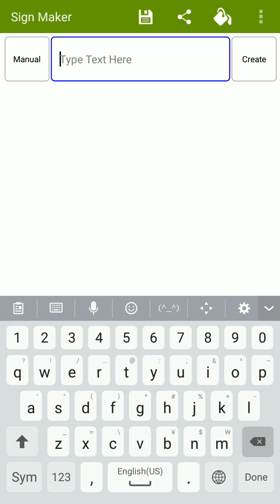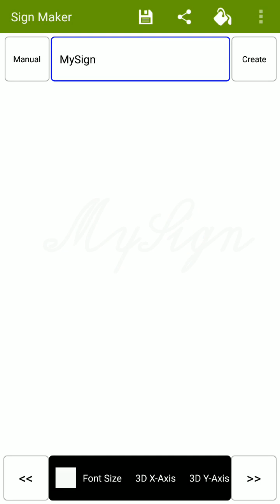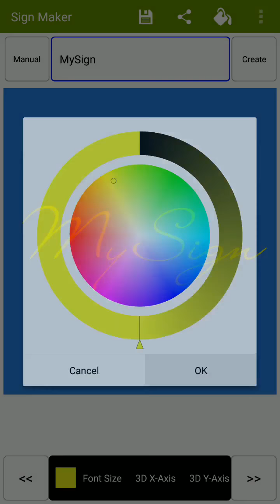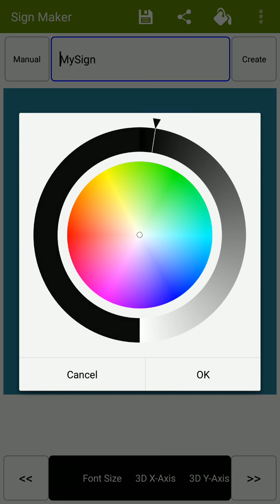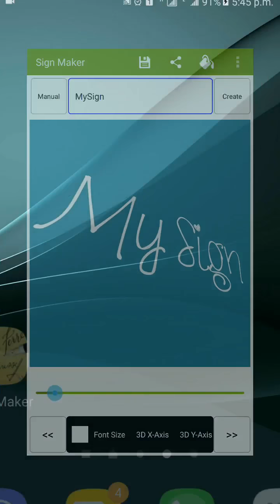Signature Maker / Autograph Maker For Mobile App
Signature Maker allows you to make a signature from text and additionally signature with paint. Which is implied for the purpose of entertainment and personalization. Signature Maker are NOT implied for any sort of legitimate use (You may NOT utilize them to sign your value load, payday advance, loan and so forth). Signature Maker App will run on any Android Device to make a stylish signature. You need to pick a Signature font, style/design, color, size and draw your signature by handwriting. Then write text of signature you have done. When you need to show the result of write text by tapping on the 'Create' button it will create distinctive style of signature. If the result looks great and if you want to save this signature image you have to long tap on the "Signature/screen" or tapping on any of 3 button next, back or save. You can also share current signature image with your friends and family via any social media like WhatApps, Facebook, Viber with help of message, post and much more.

How to create a stylish signature.
* Enter your name in Text box.
* Tap on Create Button.
* Choose a Signature Style (You can also Change Signature Size, Color from menu).
* Style of Signature is change in different ways it can be change from CREATE button, Back Next buttons or it can be change by simply touching Signature, By long tap on Signature it will save current Signature in external storage with in a folder having name of "SignMaker".
* if want make a hand write signature tap on manual button, choose color along with pen size,
and then draw your signature.
* If you want to share current Signature by tapping share button and share it with your friends via social media or Message then use title of app (on the Top of the Screen).

Note:
Signature Master is free entertainment app, not paid app, and has some ads comes so you need not to worry about that.
In case of any problems with the effect Signature Masker, Please don't hesitate to contact me before giving us the down rating or negative opinion, please send us an e-mail and review briefly the problem, we will be very thankful for such kinds of feedback.

Share Signature Master app and share great fun among your friends.